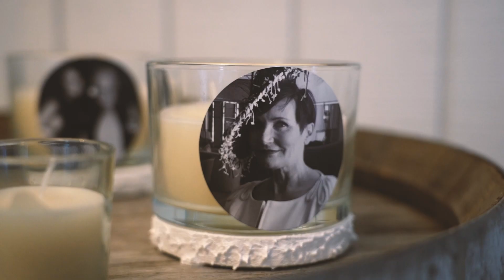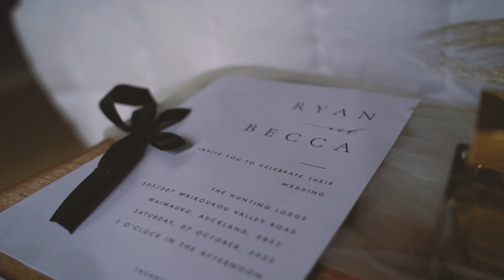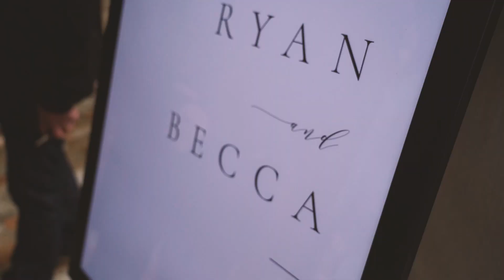Becca+Ryan Wedding By SuperGibo Creatives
After a journey of patience and anticipation, their love has blossomed, and now they stand on the brink of forever. Here's to the beginning of their eternal love story.

Cheers to Becca and Ryan tying the knot! Wishing this awesome couple all the happiness life has to offer. Loved snapping shots of their incredible love story!

Auckland WeddingPhotographer
West Auckland Venue
WEdding Venue
Wedding Videographer